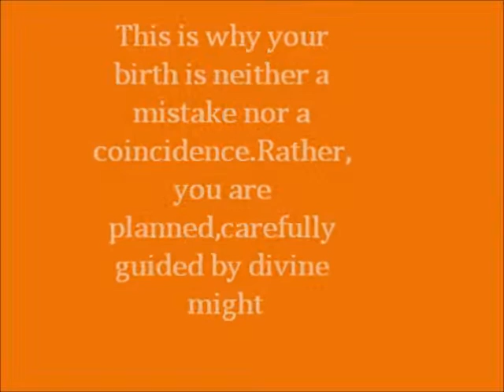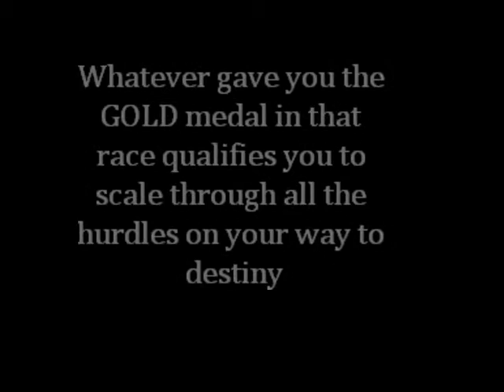THE SPERM RACE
Every Child is born for a unique purpose, you are never by accident or a product of parental mistake, God guided you here for a great assignment . Don't live this plant until you discover, prepare for and fulfill this purpose.